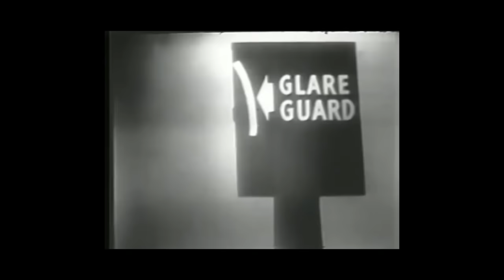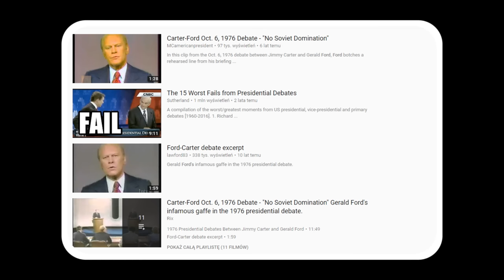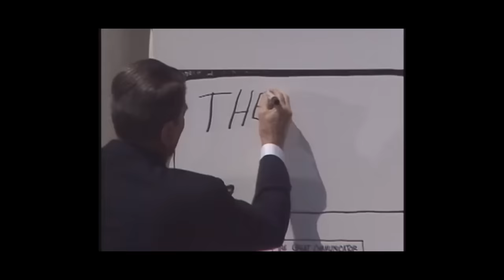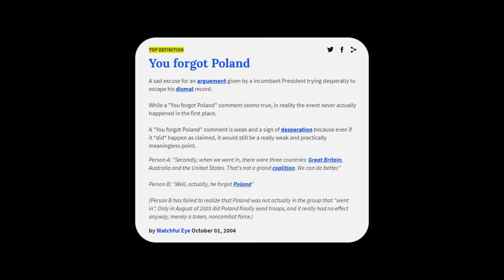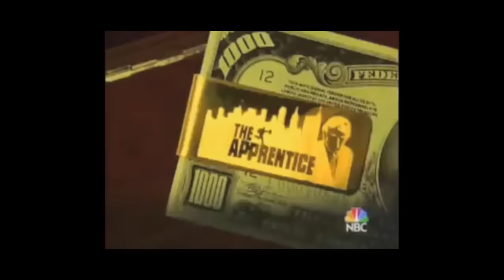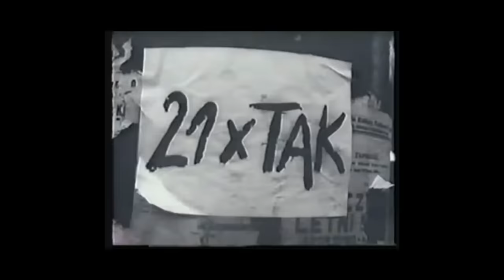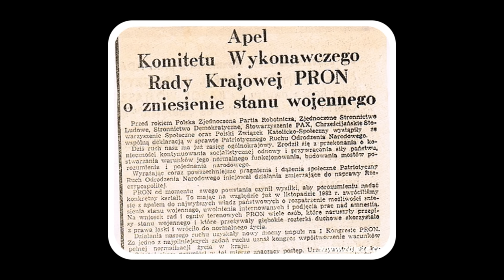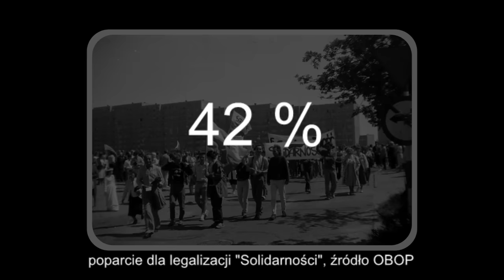Debaty - kluczowe momenty, które zmieniły bieg historii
Jeśli doceniasz moją pracę i chcesz ją wesprzeć możesz to zrobić poprzez patronite

Reklama przed filmem jest ustawiona przez Youtube, pieniądze z niej płyną do twórców materiałów zawartych w odcinku. Nie mam na to wpływu.

Błędy i potknięcia:

5:05 - chodzi o Mondale'a (Walter Mondale) a nie Mondeo :)

 14:42 - słuchali przez głośniki, no bo przez mikrofony to się raczej nie da :)